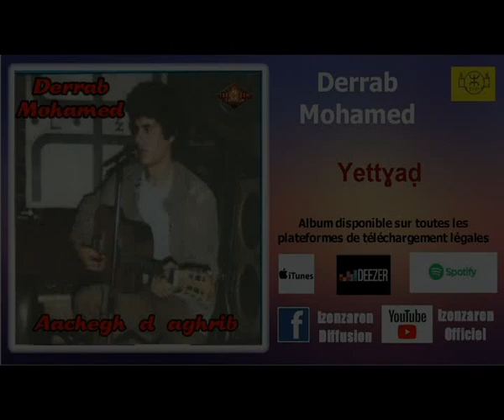DERRAB MOHAMED Yettɣaḍ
Vidéo de l 'EDITION AZWAW en exclusivité sur la chaine IZENZAREN